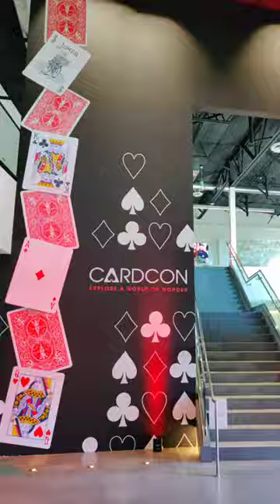CardCon 2022 photos!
Photo dump of some of the photos I took from CardCon 2022! Two days of jaw-dropping live performances, cardistry, deck releases, merch, and fun! Met so many awesome people! Thanks to everyone who made this happen. Can't wait for the next one.

THE PREMIER CELEBRATION OF THE WONDER-FILLED WORLD OF CARDS
Brought to you by the makers of Bicycle playing cards, CardCon is the exclusive experience dedicated to bringing together all those who love cards to celebrate the hundreds of possibilities and experiences cards present to us all. Experience Bicycle like never before by playing, learning, and building community within a remarkable, immersive atmosphere.